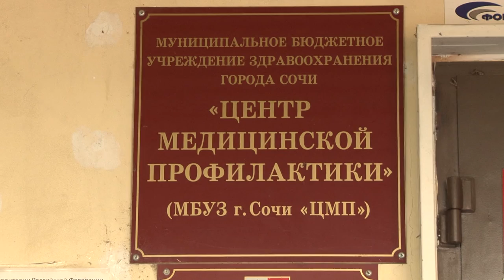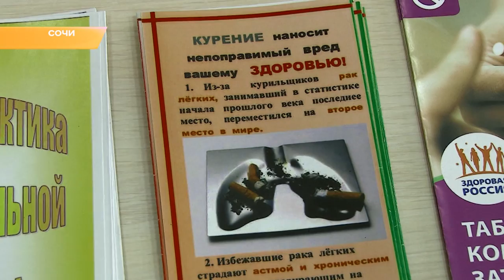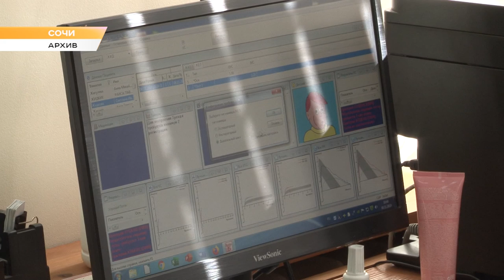Программа "В курсе". Школа здоровья в Сочи: болезни легких.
В рамках работы традиционной «Школы здоровья» специалисты «Центра медицинской профилактики» провели лекцию на тему здоровья легких. Очередная встреча в Центральной городской библиотеке Сочи была посвящена Всемирному дню борьбы против Хронической обструктивной болезни легких, который отмечается во всем мире 16 ноября.